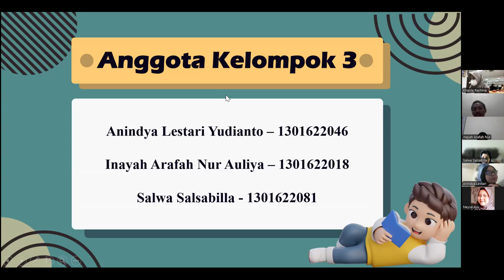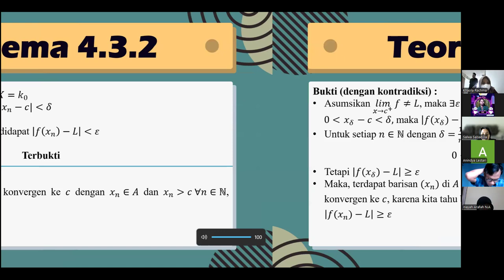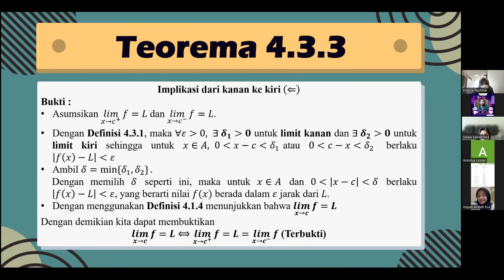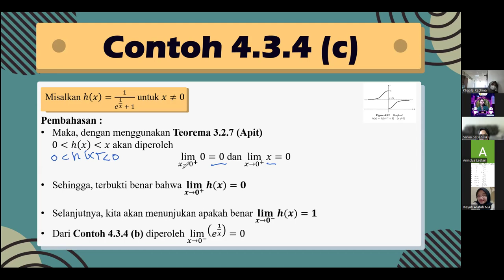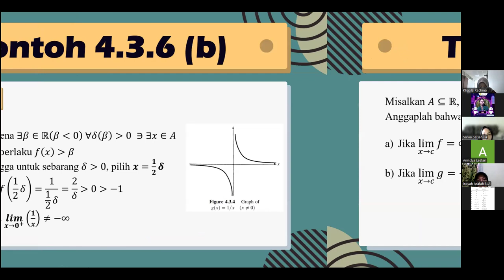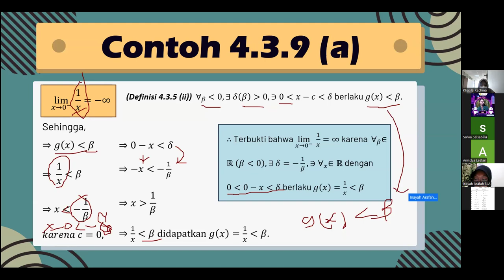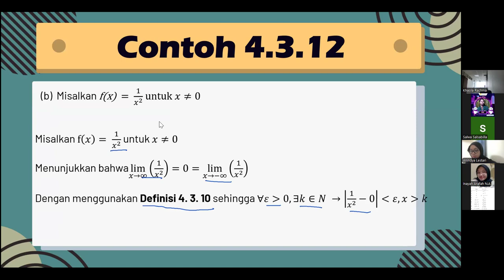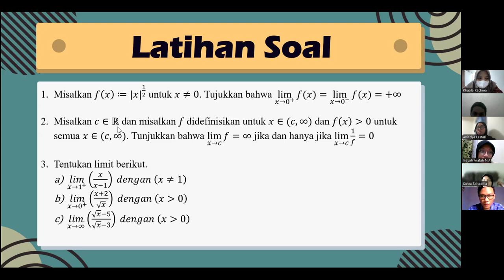Analisis Real II - Pertemuan 4